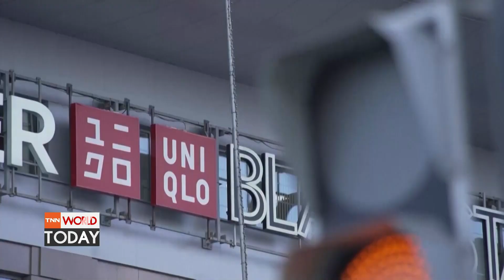จอร์เจีย-มอลโดวาวอนขอเข้าอียู รัสเซียเล็งถอนตัว WTO-WHO l TNN World Today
รัสเซียพิจารณาถอนตัวจากองค์การการค้าโลก และองค์การอนามัยโลก  เนื่องจากเพิกเฉยต่อพันธกรณีที่มีต่อรัสเซีย ขณะที่ในยุโรปเอง หลายชาติต่างเร่งกระบวนการขอเข้าเป็นสมาชิกทั้งสหภาพยุโรปและองค์การนาโต